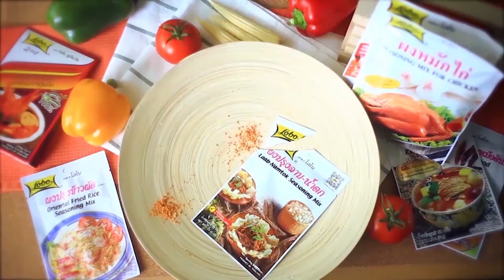กินได้ก็กิน (ทำกินเอง) วุ้นสตรอว์เบอร์รี / วุ้นกล้วยบวชชี EP.230 (1/3)